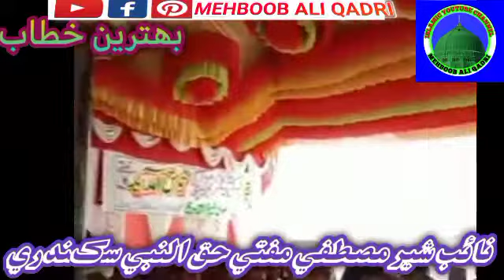Naib sher e Mustafa Mufti Haq Nabi sikandari Beautiful Sindhi Bayan